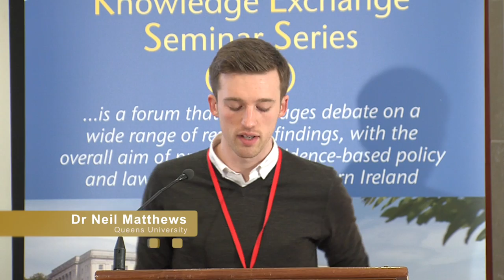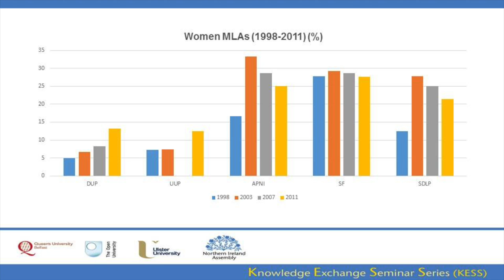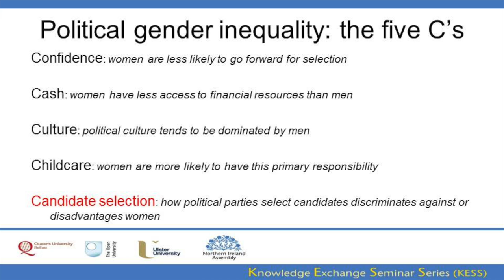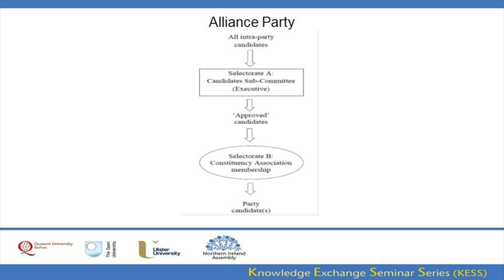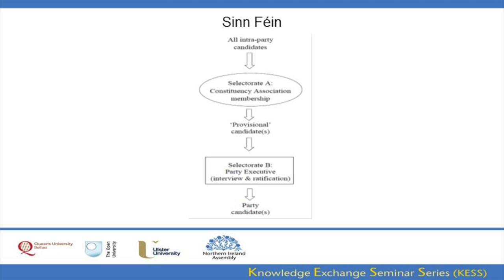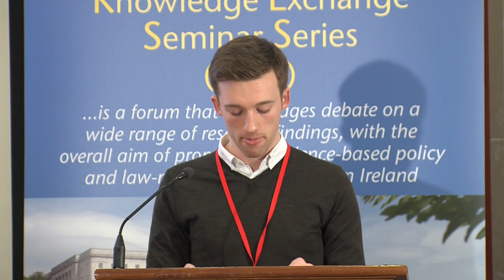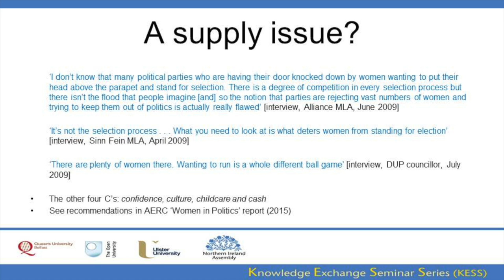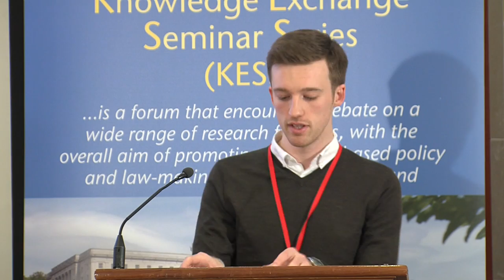9 March 2016 - Candidate Selection in Northern Ireland: a cold house for women?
Dr Neil Matthews (QUB)
This presentation outlines key findings from research on party candidate selection procedures and their impact on the number of women selected to contest elections in Northern Ireland. Relatively little is known of both the nature of the selection methods adopted by Northern Ireland’s main political parties and their role in producing existing levels of political gender inequality. This presentation addresses both these gaps in our understanding. Firstly, an overview of the current procedures adopted by the political parties is provided. This overview also accounts for recent changes to the parties’ selection methods and consider the implications such reform might have for female representation. Secondly, using testimony from party representatives, the presentation argues that political gender inequality in Northern Ireland is better explained by ‘supply-side’ factors (the number of women seeking selection) than ‘demand-side’ factors (the nature of the parties’ selection methods). It highlights those factors which serve to produce the weak supply of women candidates. Linking the analysis to the Assembly and Executive Review Committee’s recent report on ‘Women in Politics and the Northern Ireland Assembly’ (2015), the presentation concludes, outlining some feasible strategies to address political gender inequality in Northern Ireland.